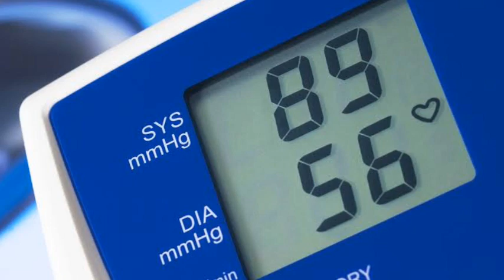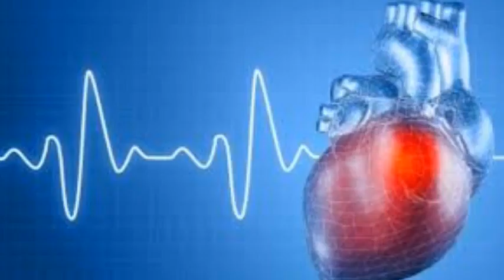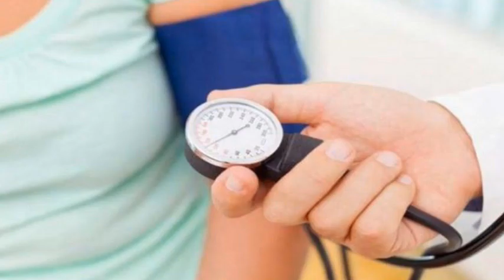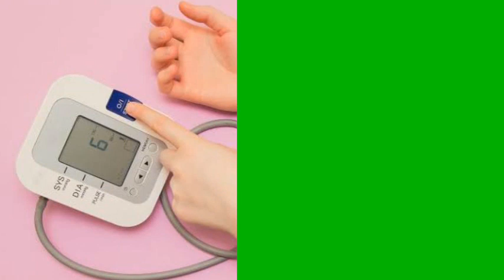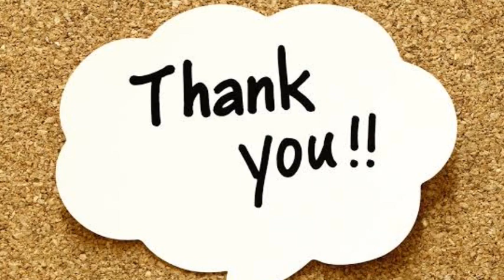লো ব্লাড প্রেসার হলে কি কি খাওয়া উচিত/লো ব্লাড প্রেসার-এর লক্ষণ/foods for low blood pressure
লো ব্লাড প্রেসার এর লক্ষণ ও প্রতিকার

হাই ব্লাড প্রেসার ও লো ব্লাড প্রেসার দুটিই আমাদের স্বাস্থ্যের জন্য খুবই ক্ষতিকারক। লো ব্লাড প্রেসার এর ফলে মস্তিষ্ক,হৃদপিণ্ড,কিডনি ইত্যাদি গুরুত্বপূর্ণ অঙ্গ গুলি দুর্বল হয়ে পড়ে ও অসুস্থতার শিকার হয়।
এই ভিডিওটির মাধ্যমে লো ব্লাড প্রেসার এর কিছু লক্ষণ সম্পর্কে ও লো ব্লাড প্রেসার এর জন্য কি কি খাওয়া উচিত সেই সম্পর্কে আলোচনা করা হইল। লো ব্লাড প্রেসার থেকে মুক্তি পাবার জন্য ভিডিওটি অবশ্যই দেখুন।